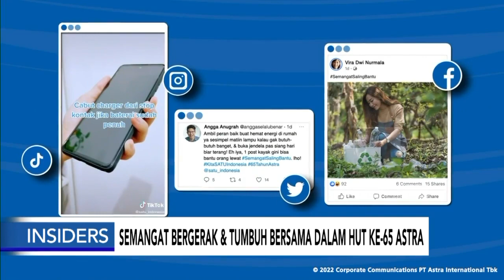Semangat Bergerak & Tumbuh Bersama dalam HUT ke-65 Astra - Insiders Astra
Semangat Bergerak & Tumbuh Bersama dalam HUT ke 65 Astra